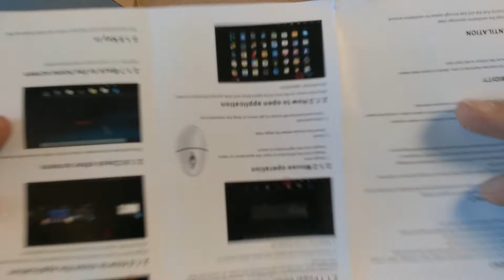EMISH X800 TV Box - BLACK UK PLUG 2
Use the following LetyShops link and earn back up to 30% for the products you buy:
Кэшбэк — это возврат части стоимости каждой покупки